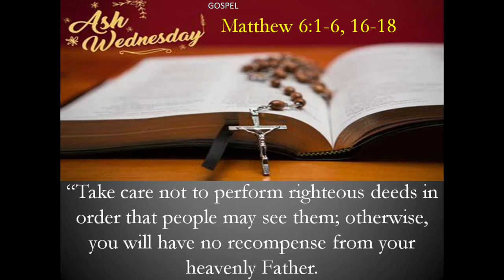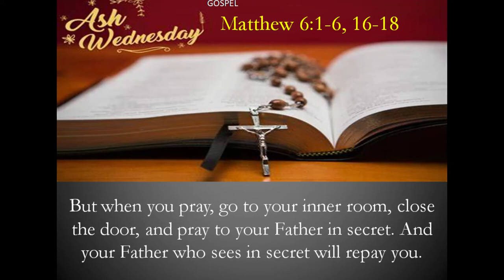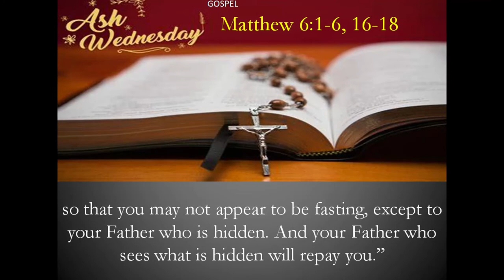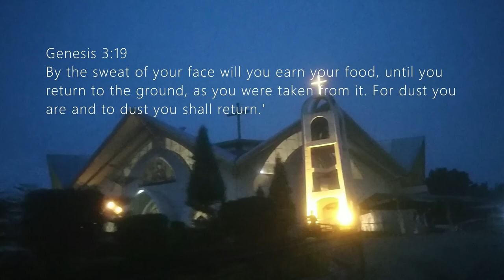Ash Wednesday 2021 at Maco, Davao De Oro (Our Lady of Perpetual Help Parish)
Genesis 3:19
By the sweat of your face will you earn your food, until you return to the ground, as you were taken from it. For dust you are and to dust you shall return.'